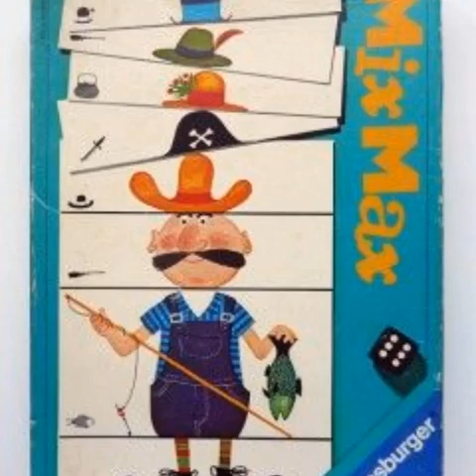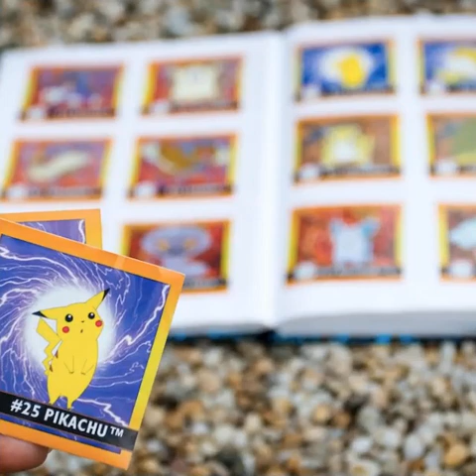Kindheit Spielzeug der 90er